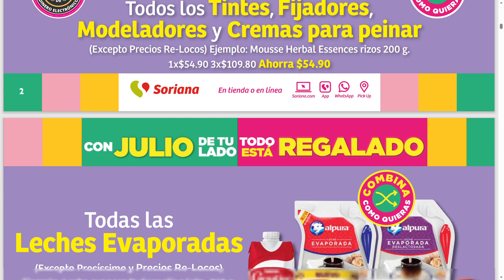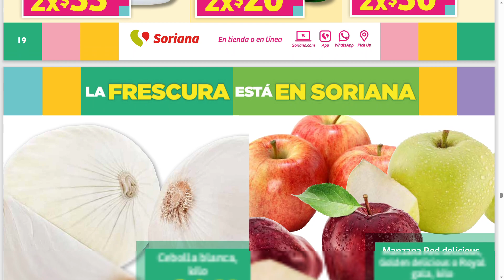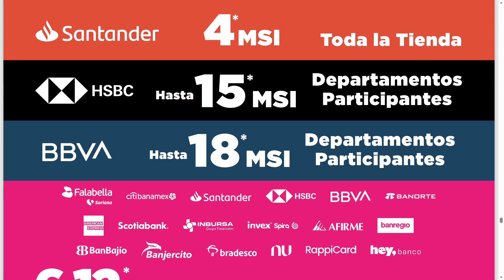🇲🇽⚡🔥JULIO REGALADO SORIANA MERCADO Y EXPRESS FOLLETO DE OFERTAS DEL 6 AL12 JULIO